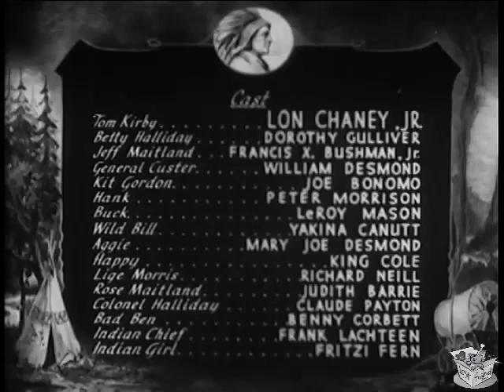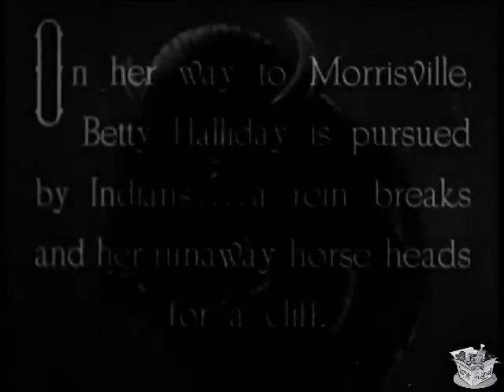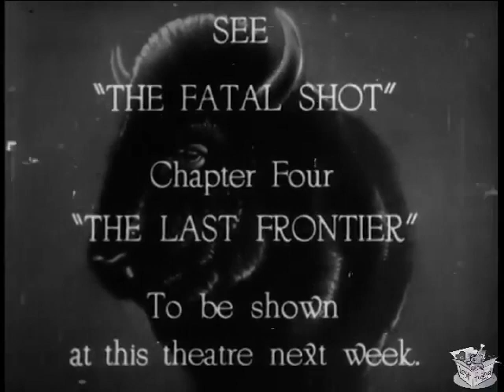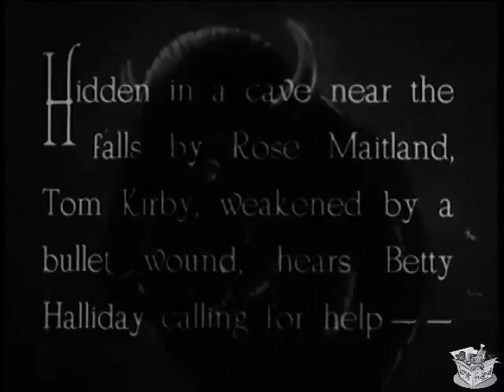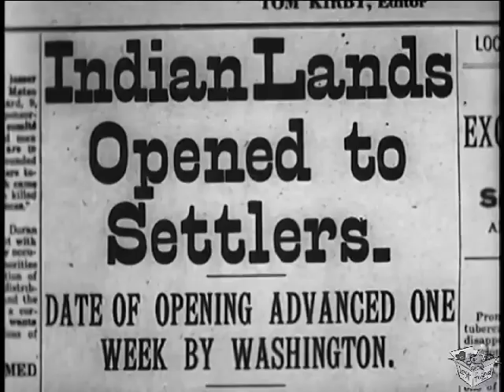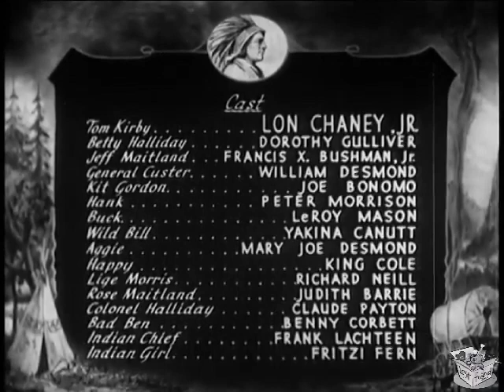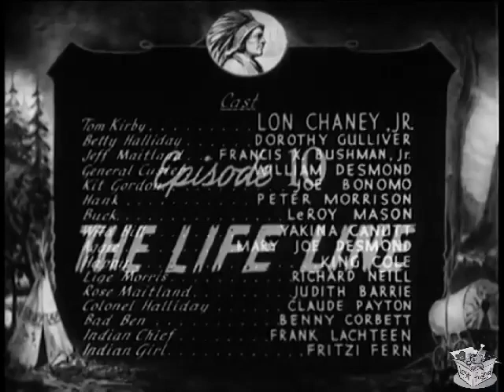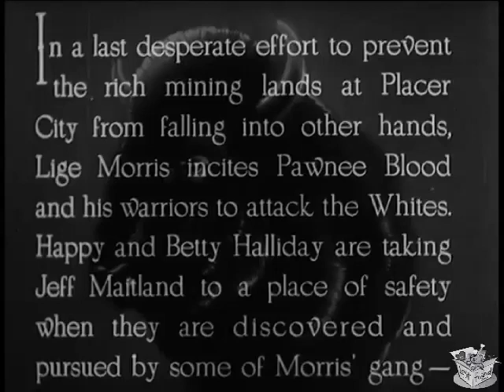THE LAST FRONTIER (1932) Lon Chaney Jr., Dorothy Gulliver & Thomas Storey | Western | B&W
Instagram: Lost n Found Films

The Last Frontier is an American Pre-Code 12-chapter serial, distributed by RKO Radio Pictures in 1932. The story was based on the novel of the same name by Courtney Ryley Cooper.

The serial starred Lon Chaney, Jr. as the Zorro-esque hero The Black Ghost. Dorothy Gulliver was the leading female star. The total running time of the serial is 213 minutes.

SYNOPSIS
The outlaw "Tiger" Morris attempts to drive settlers off their land in order to acquire the local gold deposits. A crusading newspaper editor, Tom Kirby, becomes the masked vigilante, The Black Ghost, to stop him.

A frontier newspaper editor Kirby battles outlaw Tiger Morris who is causing indian uprisings to drive away settlers so that he will can claim a gold deposit as his own. With the help of General Custer, right wins out. Presented in serial form in 12 episodes.

CAST & CREW
Lon Chaney, Jr. as Tom Kirby
Dorothy Gulliver as Betty Halliday
Ralph Bushman as Jeff Maitland
William Desmond as General George Custer
Joe Bonomo as Joe
Pete Morrison as Hank
LeRoy Mason as Buck
Yakima Canutt as Wild Bill Hickok
Mary Jo Desmond as Aggie Kirby
Slim Cole as Uncle Happy
Richard Neill as Leige "Tiger" Morris
Judith Barrie as Rose Maitland
Claude Payton as Colonel Halliday
Ben Corbett as Bad Ben
Frank Lackteen as Chief Pawnee Blood
Fritzi Fern as Mariah

Directed by Spencer Gordon Bennet, Thomas Storey
Written by Karl R. Coolidge, Robert F. Hill, George H. Plympton, Arthur Rohlsfel, Courtney Ryley Cooper (novel)
Produced by Fred McConnell
Cinematography Edward Snyder, Gilbert Warrenton
Edited by Tom Malloy
Language English

NOTES
The Last Frontier was RKO's only serial.

Chapter titles
The Black Ghost Rides
The Thundering Herd
The Black Ghost Strikes
The Fatal Shot
Clutching Sands
The Terror Trail
Doomed
Facing Death
Thundering Doom
The Life Line
Driving Danger
The Black Ghost's Last Ride